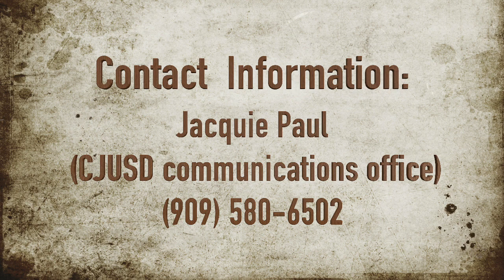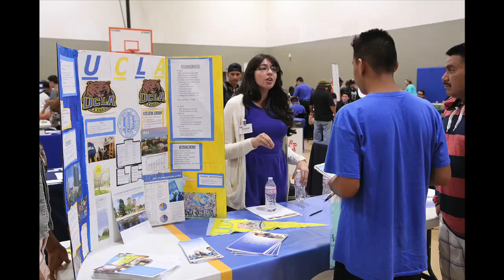CJUSD 2nd Annual College and Career Fair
The 2nd Annual CJUSD College and Career Fair is just around the corner on Wednesday, Oct. 11. Watch this promo video put together by students in Mrs. Urquizu's class at Bloomington High School to hear more about the event and why you should attend!